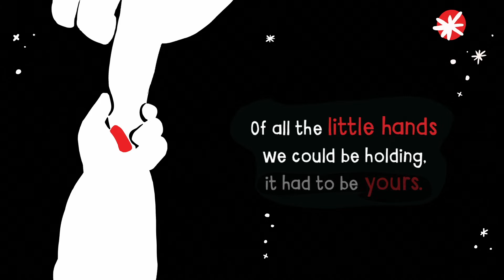Baby Loves Books! "It Had To Be You" High Contrast Sensory Animation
The bestselling board book "It Had To Be You" as a high-quality sensory animation.

Book: Loryn Brantz
Animation: Meredith Kesh
VO: Ava Locknar